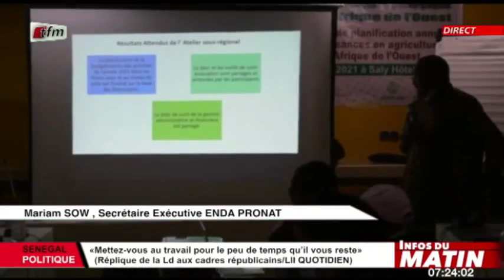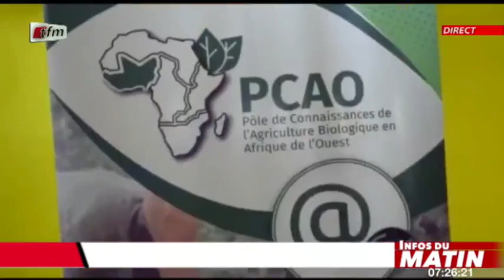Infos du matin - 20 Mai 2021 - Agroécologie avec Dissa Preira